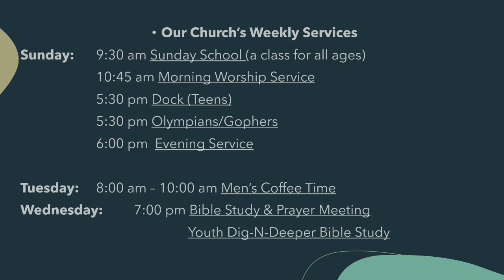Morning Service October 29, 2023